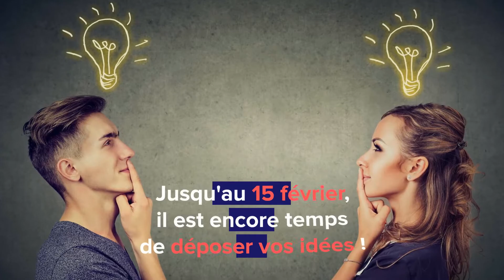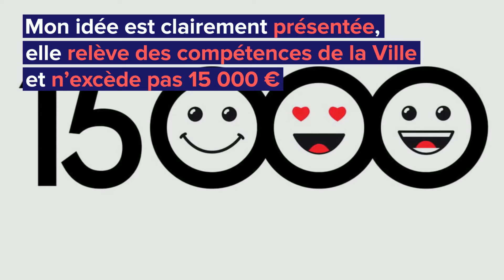Budget participatif : déposez vos idées avant le 15 février !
Depuis le 15 décembre 2020 et jusqu'au 15 février 2021, vous pouvez déposer vos idées en complétant le formulaire en ligne ou en déposant le formulaire dans une urne située dans les lieux prédéfinis. 🗳

Nous avons déjà reçu une centaine d'idées, merci à tous ceux qui ont participé ! Pour ceux qui n'ont pas encore pu le faire, il est encore temps de déposer les vôtres.

Ces idées déposées concernent principalement :
➡ la végétalisation de la Ville 🌳
➡ La gestion des déchets 🗑
➡ La gestion des transports 🚌
➡ La voirie (notamment les déplacements à vélo)🚦
Toutes les idées sont les bienvenues ! Qu'elles concernent les sujets précédemment évoqués ou non, alors n'hésitez pas, vous avez jusqu'au 15 février.